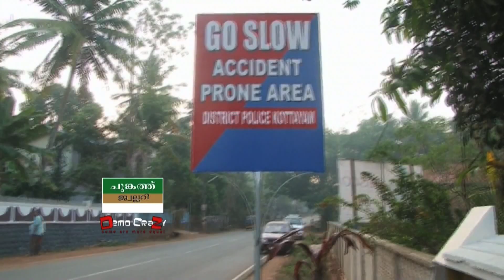DEMOCRAZY EPISODE 1247 PART B